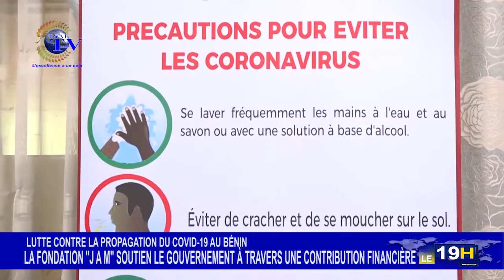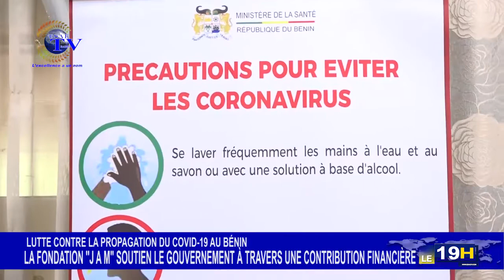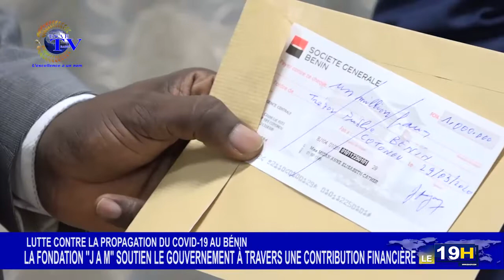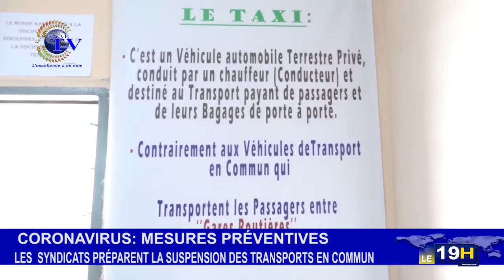JT ESAETV DU 03 AVRIL 2020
Vous suivez la grande édition du journal télévisé de ce VENDREDI 03 AVRIL 2020

PRÉSENTATION : Anita MARCOS.

COORDONNATEUR ÉDITORIAL : Abd’el Khader ACHIROU.

COMMUNALES ET MUNICIPALES DE 2020 : Les membres du COS-LEPI ont transmis aux commissaires de la CENA, la liste permanente informatisée actualisée ce vendredi.

ACTUALITE/ COVID-19 AU BENIN :

-Le ministre de la santé, Benjamin HOUNKPATIN dresse le bilan officiel des cas testés positifs et des cas guéris.

-La Fondation Jacques Anne MIGAN (JAM) soutien le gouvernement à travers une  contribution financière

-L’organisation des conduteurs de taxis villes des communes du Bénin à travers une campagne de sensibilisation, soutient les mesures préconisées par le gouvernement.